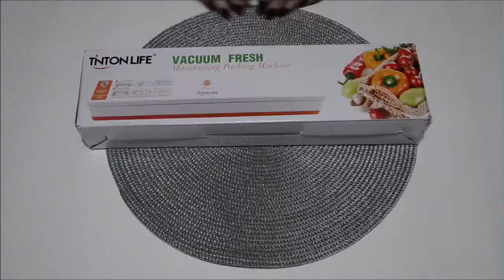TINTON LIFE, Вакуумный упаковщик пищевых продуктов TINTON LIFE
TINTON LIFE, Вакуумный упаковщик пищевых продуктов TINTON LIFE, 5 рулонов пакетов, 12 Х500 см, 15 Х500 см, 20 Х500 см, 25 Х500 см, 28 Х500 см